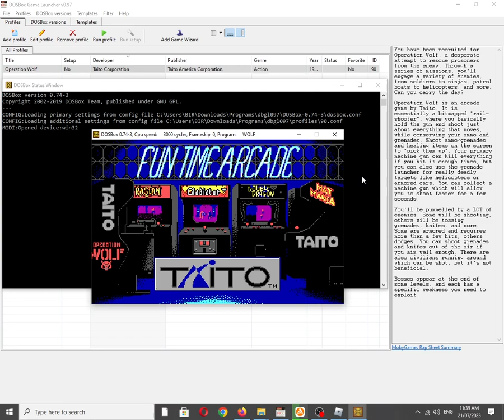Operation Wolf [MS DOS] Some Music on Tandy 3 Voice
Also available on:
COS.TV: ☑✅✔
Vanillo: ✔✅☑